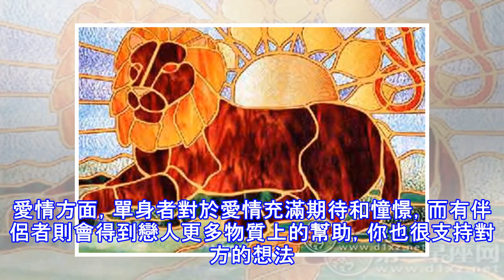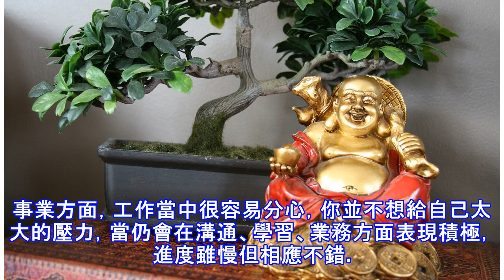12生肖一周運勢預報（10.29-11.4）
12生肖一周運勢預報（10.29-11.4）
原標題：12生肖一周運勢預報（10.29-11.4） 易祈文化編輯部 關鍵詞：12生肖 一周運勢 事業工作 財運 感情桃花 生肖鼠 整體運勢：生肖鼠本周運勢逆襲上揚。工作方面，職場人士事業發展穩進，經商人士迎來擴大事業規模的良機，在確保資金鏈安全的情況下，可嘗試多元化經營或開分公司、連鎖分店。本周財運較上周有所好轉，前半周適宜進行投資理財活動，如投資房地產或不動產。感情方面，單身男女桃花運強，宜把握脫單機會；屬鼠已婚男士要注意調和家庭矛盾。 星期一：財運最旺。食傷生財之日，財星到位，財氣暢旺，求財順遂。 星期三：桃花最旺。申子相合，有印星幫扶，在單位人緣好，家庭關係亦和美。 星期二：運勢最衰。...
源: pixpo